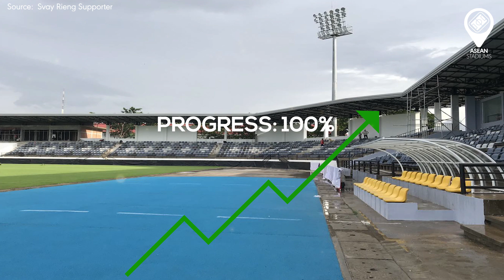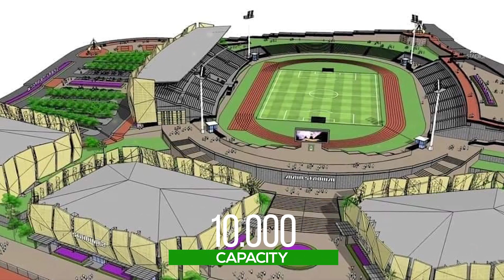CẬP NHẬT TIẾN ĐỘ MỘT SỐ SVĐ ĐANG XÂY DỰNG TẠI KHU VỰC ĐÔNG NAM Á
►Ủng hộ cho team:
►Nguồn/ Special thanks to: